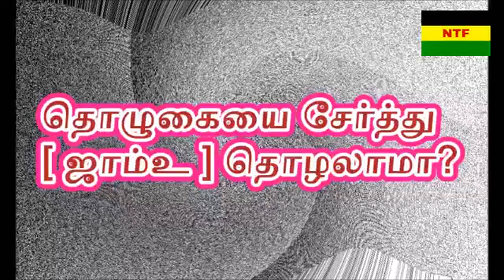தொழுகையை சேர்த்து [ஜம்உ] தொழலாமா?